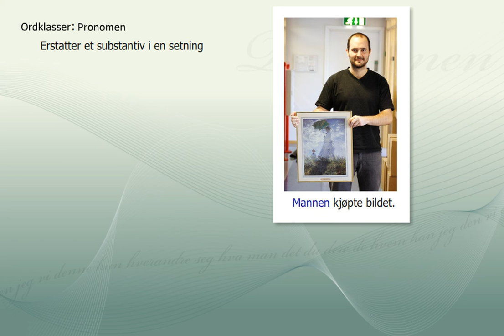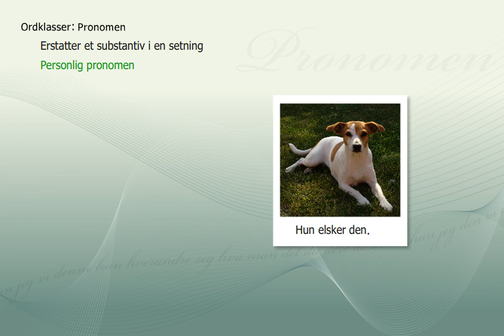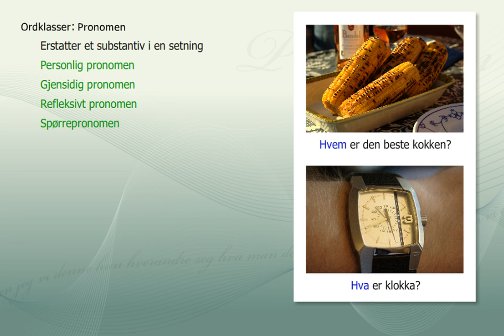Pronomen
Pronomen er ord som erstatter et substantiv i en setning. Les mer om språket som system